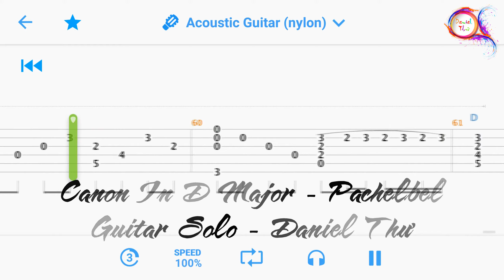[Guitar] Canon In D Major (Pachelbel) - Hướng dẫn Guitar Solo #003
Canon In D Major (Pachelbel) - Hướng dẫn Guitar Solo #003